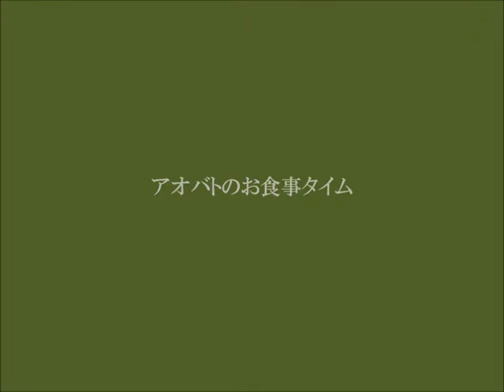「 野鳥百景 」アオバトのお食事タイム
都内の公園に１羽だけでやってきました。この白い花がお好みのようです。